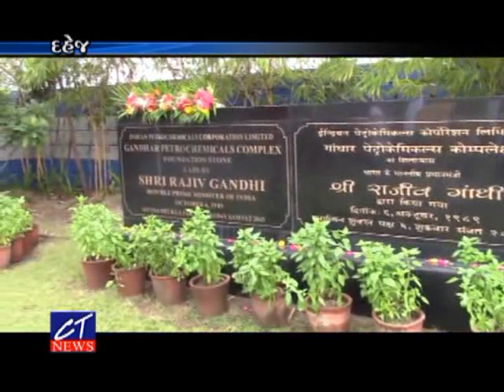CT News: 20-08-2017 : વાગરા યુથ કોંગ્રેસે રાજીવ ગાંધી જન્મ જયંતીની અદાણી કંપનીમાં ઉજવણી કરી